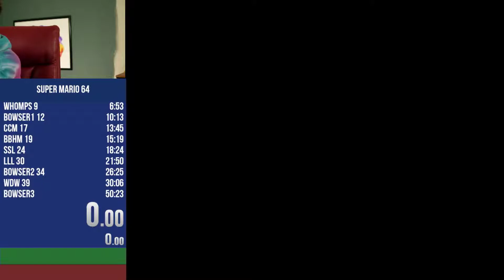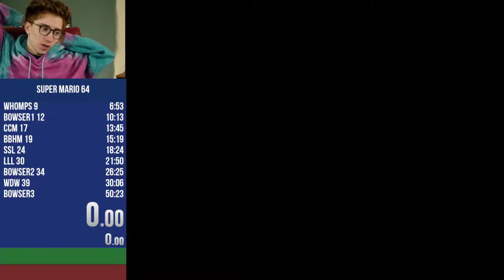Clint Stevens -Setup for Mario 64 [June 13, 2019]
Clint Stevens stream archive. June 13, 2019.
Even a short vod is a vod.
(Original stream title: 70star speedrun)